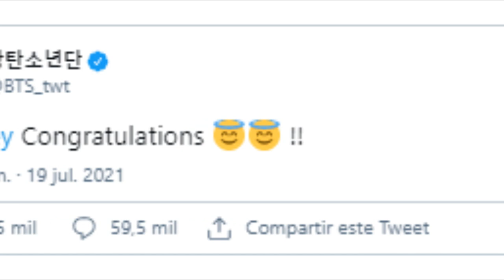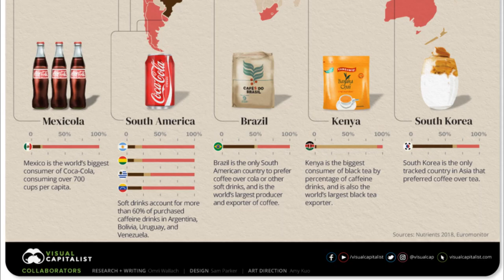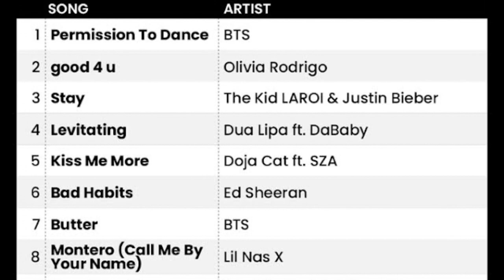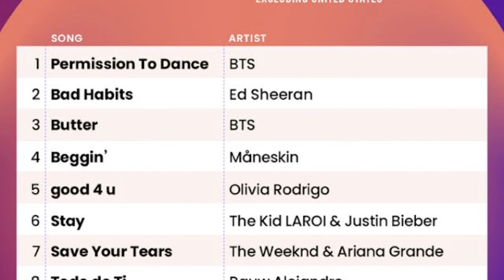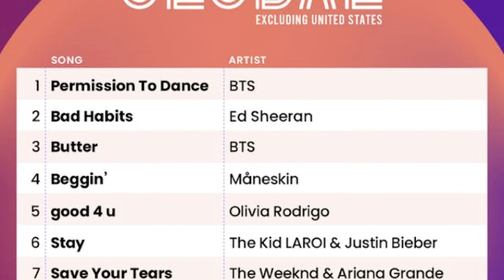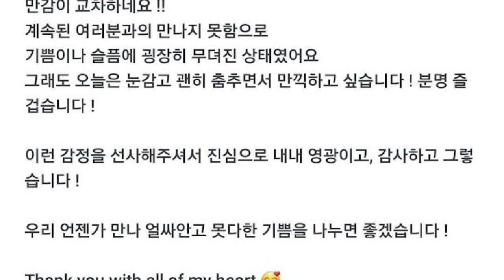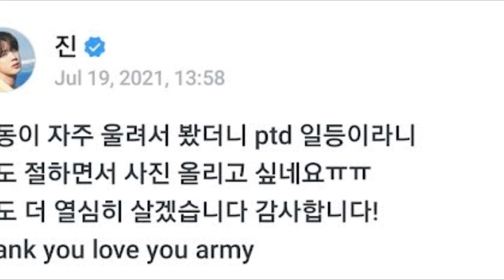BTS ROMPE UN NUEVO RECORD! BTS LA FELICITA! COREA TOMA MUCHO CAFÉ Y MÁS